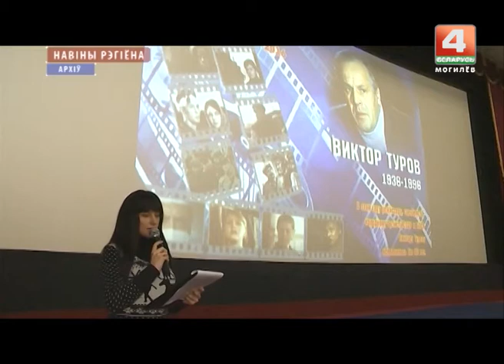Могилев ожидает премьеру про Турова